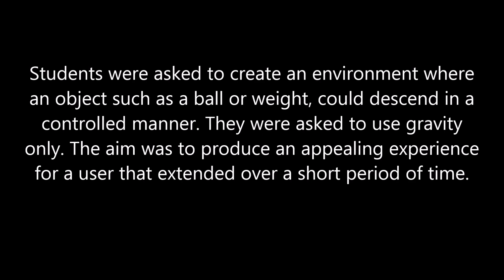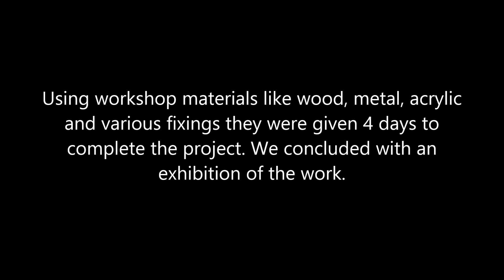GSA. PDE 1. 'Galileo's Gallery' Project 2024.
Glasgow School of Art. Product Design Engineering. 1st Year.